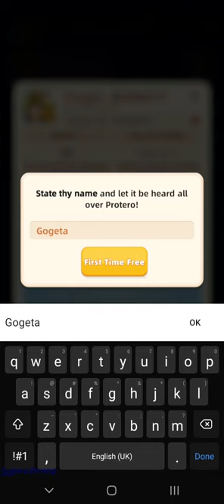Knights Go - Android App - GogetaSuperx